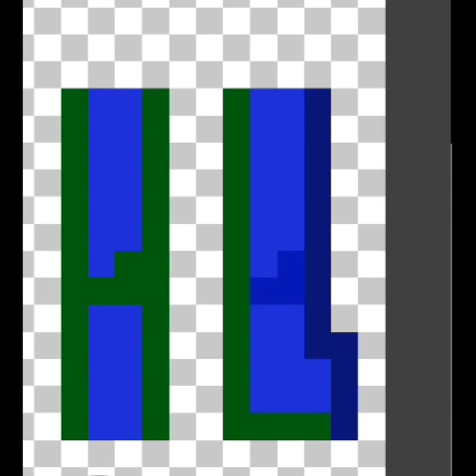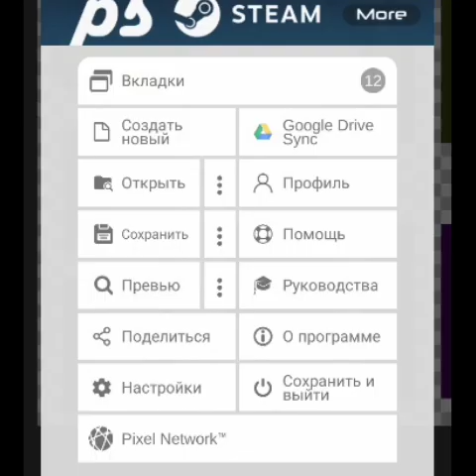как создавался мой мод Радужные друзья в Melon Playground